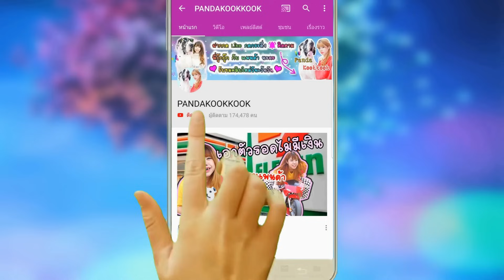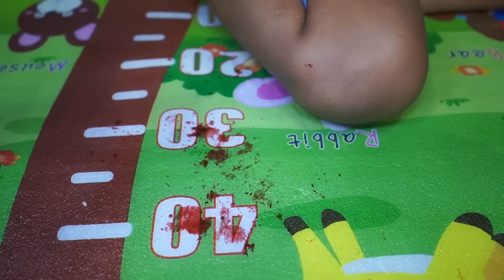แม่ลำเอียง คนบ้าอะไรมีแม่เป็น เป็ด สุดโหด กัดหูขๅด!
แม่ลำเอียง รักลูกไม่เท่ากัน ลูกจึงไปขอพร มีแม่เป็น เป็ด
สุดโหด กัดหูขๅด! ทำไงดี